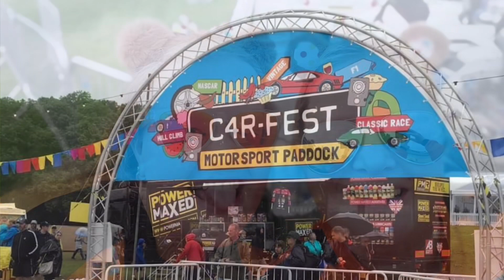Carfest North 2019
British Marshals enjoying what we do best in all weathers